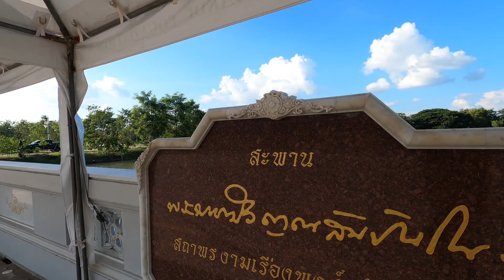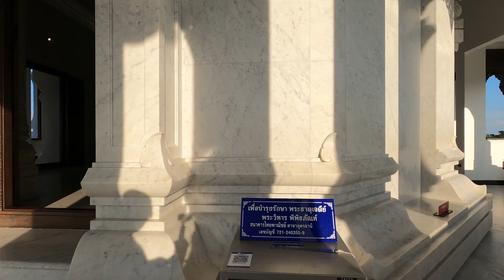Thai Temple: Wat Pa Ban Tat - Udon Thani, Thailand 🏯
In this captivating video, Sunisa and Daniel guide us through the serene halls of Wat Pa Ban Tat, a beautiful Theravada Buddhist monastery nestled in the heart of Udon Thani, Thailand. Founded by the esteemed Thai meditator Bhikkhu, Ajahn Maha Bua, this sanctuary has been a haven for meditation since its inception in November 1955. Spanning approximately 64 acres of forested land, donated for this purpose, Wat Pa Ban Tat stands as a testament to the commitment of Ajahn Maha Bua to cultivate a space dedicated solely to the development of the mind.

The monastery's origin is intertwined with a compassionate return by Ajahn Maha Bua to care for his ailing mother. Responding to the earnest requests of villagers, he established this meditation haven where the primary focus remains on the profound practice of meditation. Ajahn Maha Bua emphasizes the purity of purpose, declaring, "This is a meditation temple. We're meditation monks." The serene environment, surrounded by lush landscapes, serves as a reminder of the monk's commitment to the principles of Dhamma as taught by the Lord Buddha.

As the video unfolds, viewers gain insight into the monastery's history and purpose. Ajahn Maha Bua's dedication to preserving the sanctity of meditation is evident, and the video offers glimpses into the relics of revered figures such as Ajahn Sao Kantasilo Mahathera, Ajahn Mun, and Acariya Sing Khatayakhamo. Through this visual journey, Sunisa and Daniel provide a window into the spiritual richness of Wat Pa Ban Tat, where the essence of meditation and mindfulness permeates the very fabric of this sacred space. 🙏🌿✨